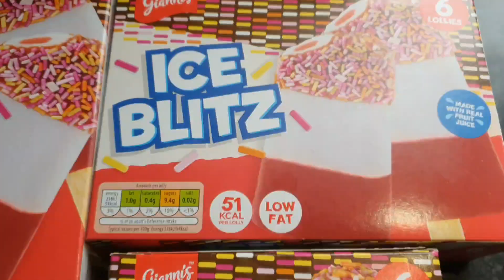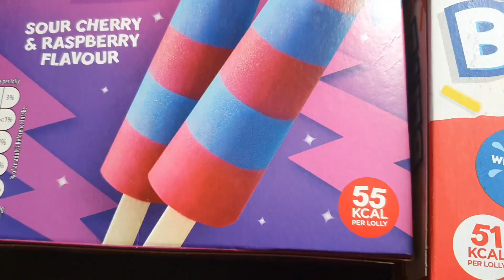Onion 🧅 Potato 🥔 agg recipe